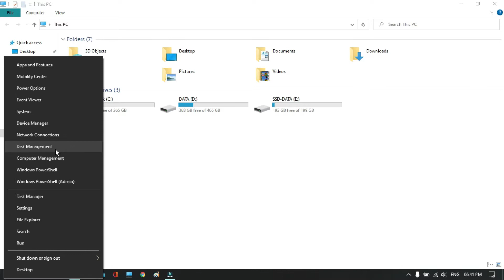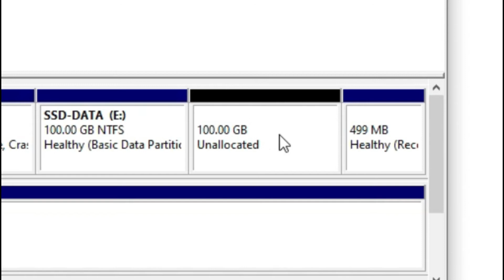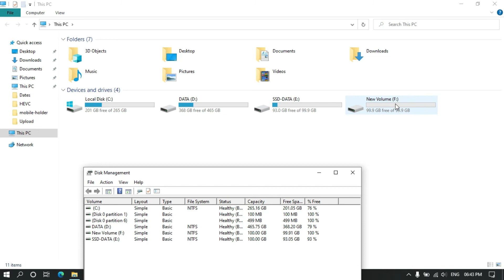How to create partition in windows 10 | Disk partition in windows 10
How to create a partition in windows 10 | Disk partition in windows 10:
Hello guys,  if you are using Windows 10 Windows 8, or Windows 7, and if you want to create a partition on your hard drive then watch the video till the end. in this video, we will give you the step-by-step tutorial of creating the partition on the hard drive
timestamp:
0:00 intro
0:29 step 1
1:08 disk management
1:28 shrink
2:45 new partition
3:00 conclusion
Process:
goto start button then right-clicks on it and then click on disk management and shrink the disk you want to make partition then select the suitable size you want to create, Finally right click on the new unallocated disk and chick the new volume tab after right-click on it. and there you are, Now a new drive has created, you can use the newly created drive as per your need.
make sure you let us know if facing any problems regarding the process.
let us know your experience in the comment section
how to create partition in windows 10 from c drive without formatting,
disk partition in windows 7,
disk partition in windows 8.1,
disk partition